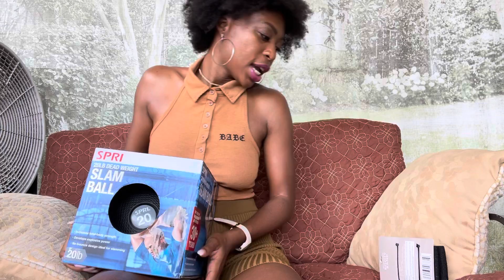Rewarding myself with tools to help me stay present not leisure activities that help me escape ☺️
I know it’s been awhile but I wanted to share an update of self-care. I’ve recently shifted my mentality as far as discerning what makes me truly feel good instead of keeping me complacent. So wanted to share what that looks like for me and the benefits of it so far.